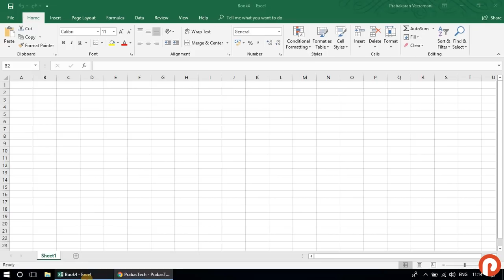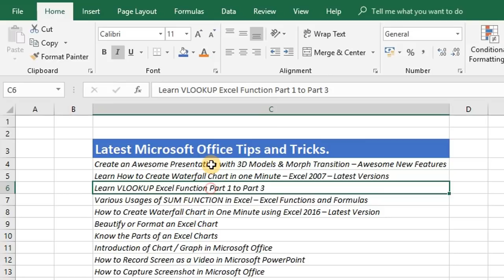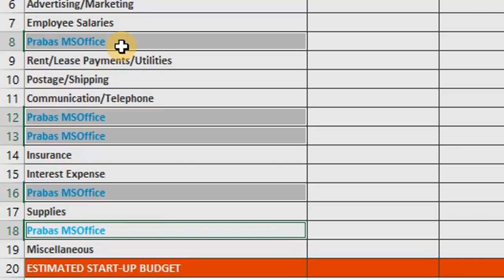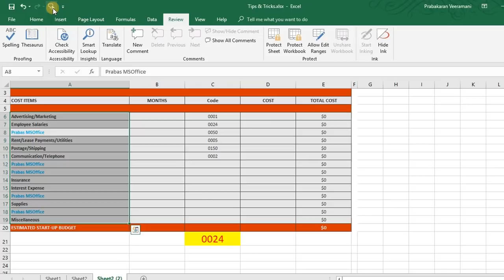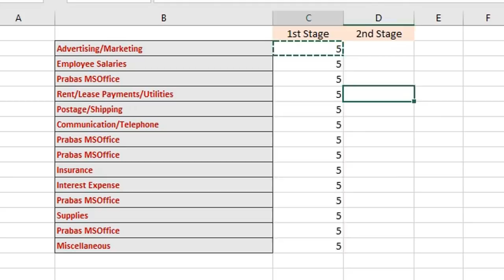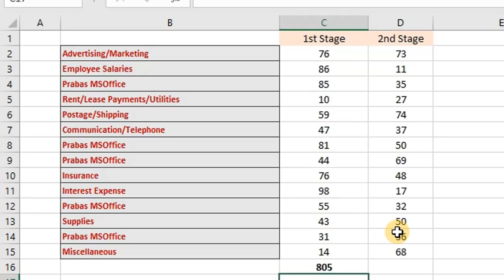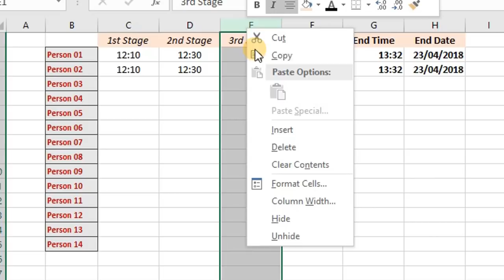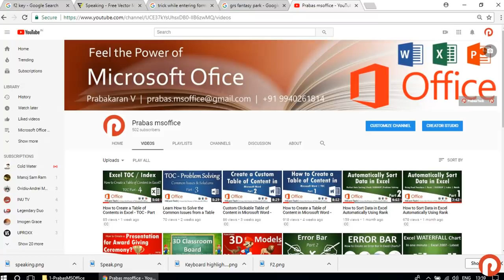Learn the top Excel Secrets you Should Know - Excel Tips & Tricks - Part 1 | Prabas MS Office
Here you will learn the top 10 excel secrets you should know to work fast in your day to day work.  Learning these tips and tricks will make you an excel expert. Request you to watch the entire video to not to miss any important portion.

Topics covered in this video are:
-How to paste without any format
-Character level editing using F2
-Character level formatting using F2
-How to create multiple lines in a cell
-Using Notepad before pasting text
-Multiple selection using control Key (CTR + Select)
-Quick entry by holding control key (CTR + Enter)
-Play with number format in excel, using number format
-Excel will speak, excel will read text
-How to use quick access tool bar
-Quick rename tab or worksheet (Double Click)
-Quick copy a tab (CTR + Drag)
-How to Quickly copy a tab or worksheet (CTR + Drag)
-Easy way to select formula
-Different ways to fill data down (CTR + D)
-How to fill a data quickly in the cells underneath (CTR + D)
-Different ways to fill data right (CTR + R)
-How to fill a data quickly in the cells right (CTR + R)
-Type random number in a range (=Randbetween (bottom, top))
-Quickly insert current time in excel (CTR + Shift + Colon)
-Quickly insert current date in excel (CTR + Colon)
-Quickly select all cells (CTR + A)
-Quickly select an existing table (CTR + A or CTR + Shift + *)
-Easily swap columns (Shift + Drag)
-Easily swap rows (Shift + Drag)
-Use F4 for repeat last action – to apply styles, to remove styles
-How to quickly repeat my last action in excel (F4)
-Merge cells without merge (Center across selection)
-Show as a merged cell but without merge
-Input Values Starting with 0
-Fast Navigation with Ctrl + Arrow Button
-Speedily Move and Copy Data in Cells
-One Click to Select All
-New Line in a Single Cell
-Double Click Tricks